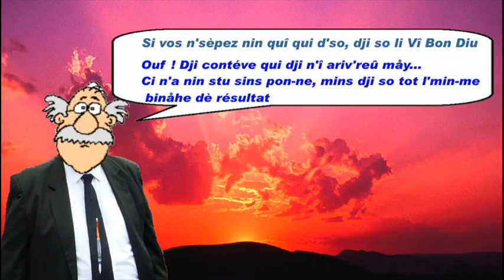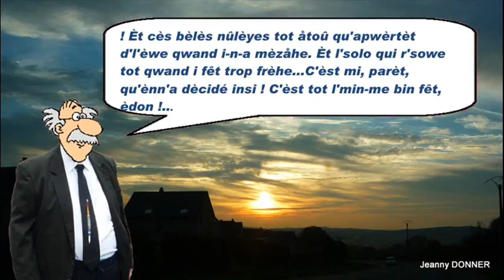Qu'ènnè pinsez ve 01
Qu'ènné pinsez-ve ?
1992
Da Houbert Désir èt René-Jean Michel